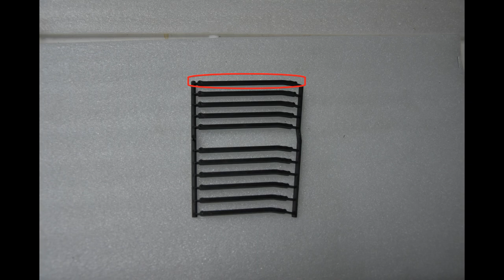IDS installation on Prestige 2pk wing tip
Prestige 2pk in STOCK !! You will find all the equipment to complete your F5J project in our store.